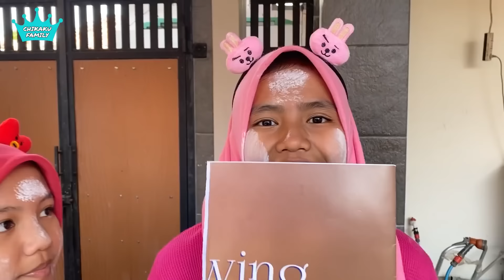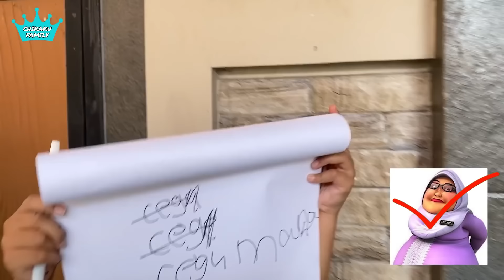CHALLENGE TEBAK NAMA-NAMA KARAKTER